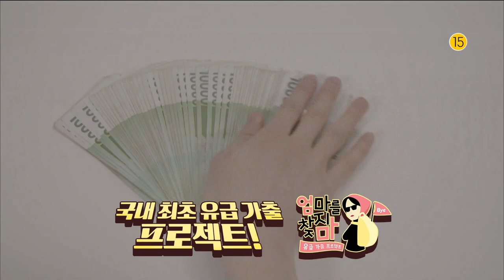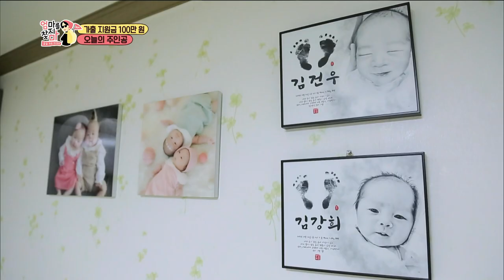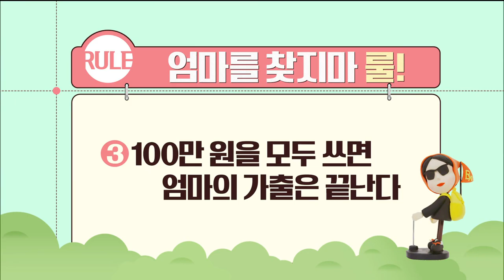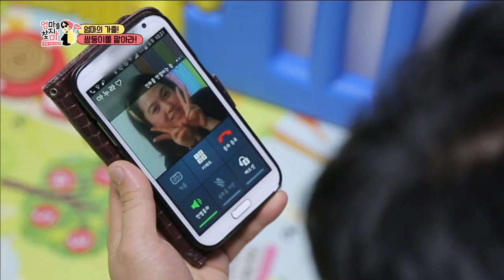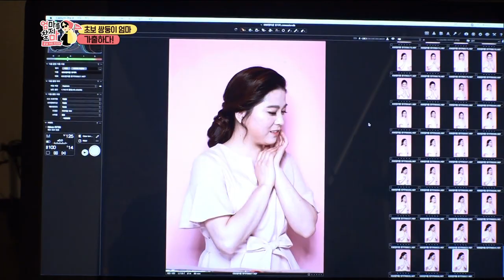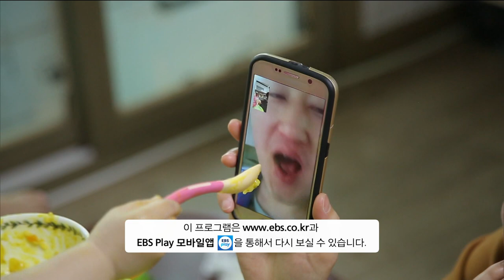[Full] 엄마를 찾지마 - 결혼 3년 차, 쌍둥이 엄마의 가출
결혼 3년 차, 쌍둥이 엄마의 가출 (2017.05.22)

집에서 늘 만날 수 있을 것 같은, 늘 그 자리에 있을 것 같은 엄마.
이제 새로운 하루가 여기에 있다.

100만원을 들고 사라진 엄마.
100만원 안에서 무엇이든 할 수 있는 하루.

나머지 가족들은 엄마의 흔적을 따라 엄마를 추적해야 한다.
누군가에게는 '친구'이자 '언니' 이자 '동료' 인,

새로운 '엄마의 모습'을 찾아 나선다.